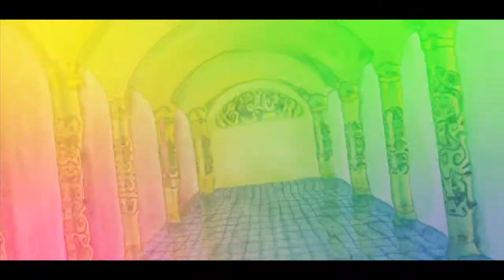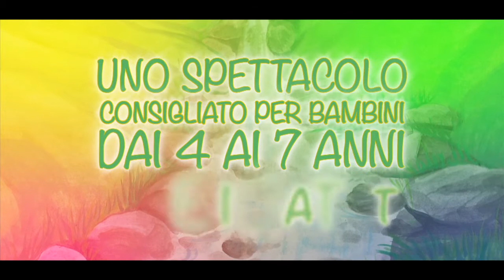IS presenta IL MAGO DI OZ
presenta
IL MAGO DI OZ
Spettacolo consigliato per bambini dai 4 ai 7 anni, suggerito a tutti.

ATTORI
Claudio Basterebbe
Adriana Dell'Arte
Francesca Franzè
Andrea Marinelli
Isnaba Miranda

DRAMMATURGIA
Daniela Dora Tomassetti
REGIA
Francesca Perego
Daniela Dora Tomassetti

SCENOGRAFIE
Caterina Mammana
PROIEZIONI VIDEO
Roberto Polimeno
DISEGNO LUCI
Matteo Cavenaghi
MUSICHE E SUONI
Federico Mammana
GRAFICHE
Andrea Veronelli

REALIZZAZIONE PROMO

RIPRESE VIDEO
Paolo Martelli

MUSICHE
Federico Mammana